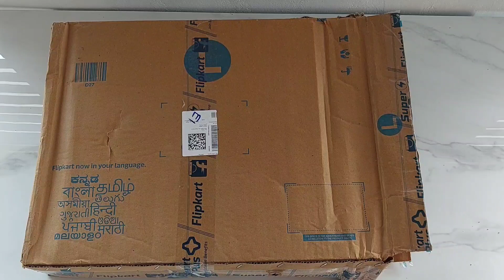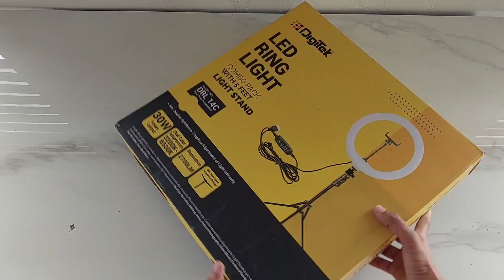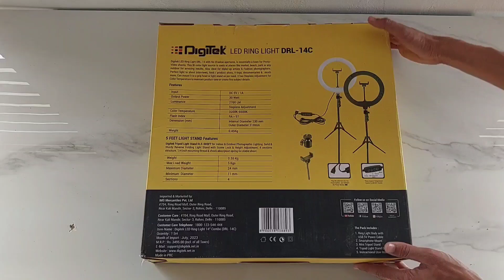Best RING LIGHT In Just 1000rs 🤯 | Unboxing and Review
Hello Guys 👦 Koral Mishra Here

Hit Like 👍 Button if you Enjoy it

To all My Youtube Family 👪